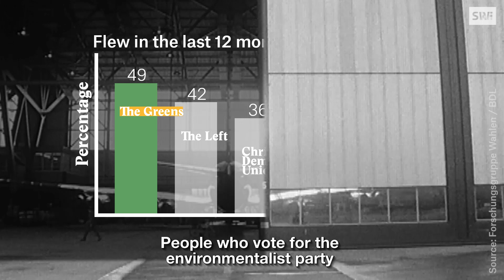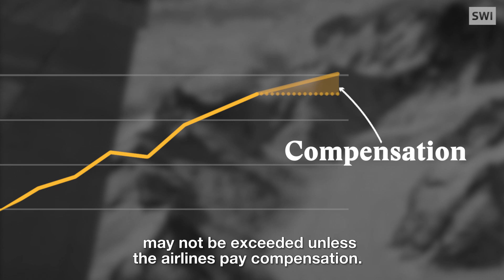flight shaming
Young Swedish activist Greta Thunberg and the thousands of young Swiss who are striking for the climate have drawn the public’s attention to air traffic pollution. The phenomenon has been called “flight shame”, from the Swedish “flygskam”, which was on the list of Swedish neologisms for 2018. Here we explain “flight shame” and get a personal confession from our Swiss German-speaking colleague Pascal, who calculated the amount of kilometres he’s flown in the last ten years.